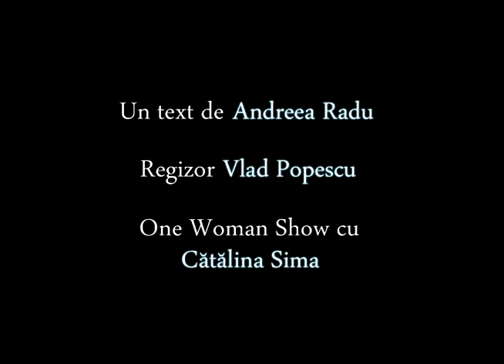Eu & Tu - Ei (one-woman-show) - trailer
text: Andreea Radu
regia: Vlad Popescu
distributia: Catalina Sima